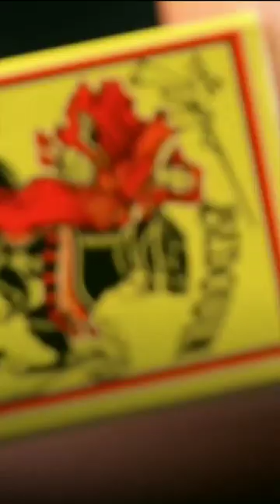Satisfying video episode 8